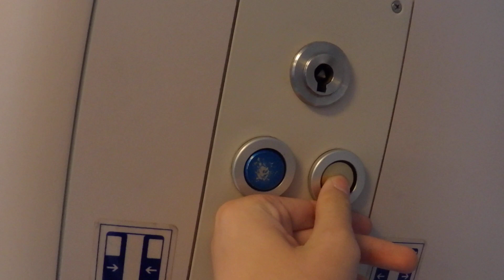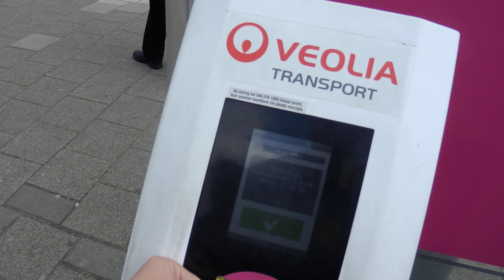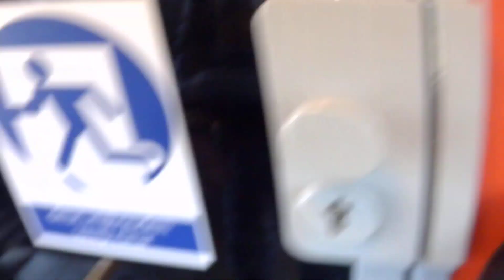Going out of VIRM 8646 & Going into Veolia D-GTW 351 @ Railroad Station Roermond